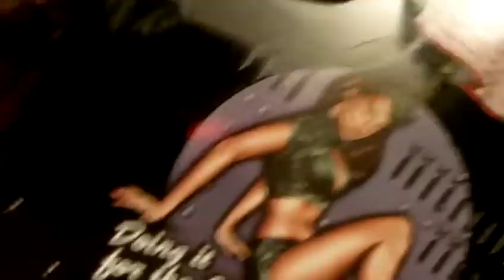Ibanez IC700 with custom artwork by third floor graphics,....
.plus some political commentary,just in case your a liberal berkley hippie typer , this is a beautiful and patritic guitar That needs new strings ,I was try get this effect to work how I wanted but the more frustrated I got the more of ny stong politicalews started coming out ,so you can stop there or keep going and we can have a little discussion!